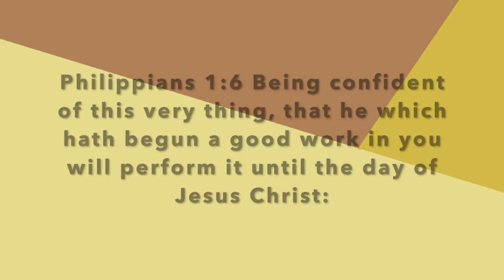The Micole 1 Show Elder Ryan Rutley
This video is about Elder Ryan D. Rutley